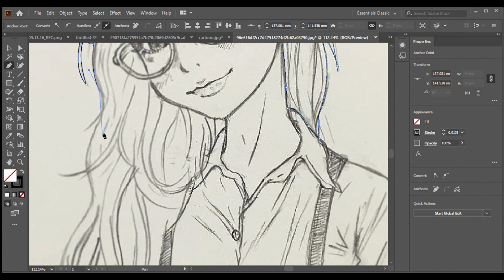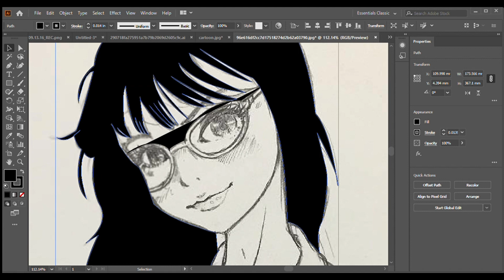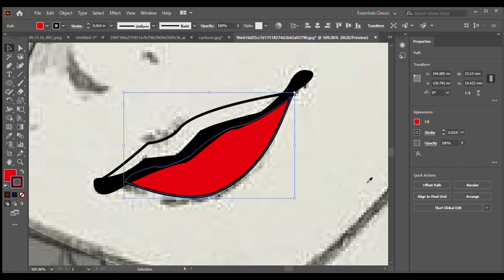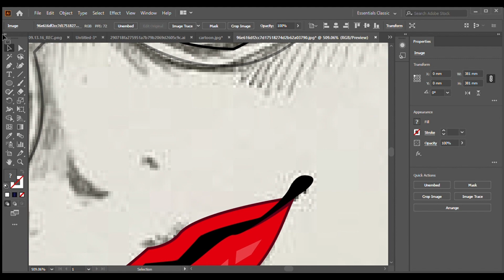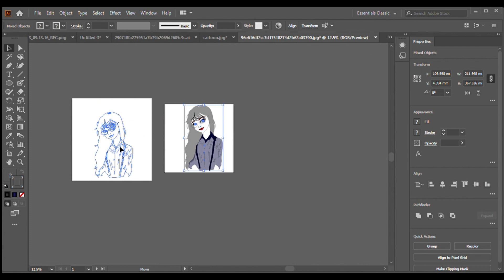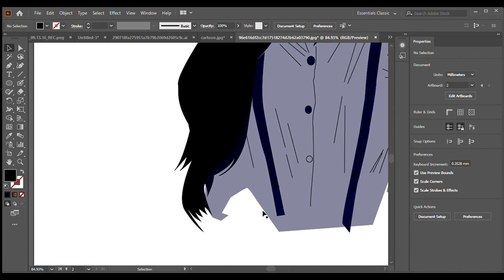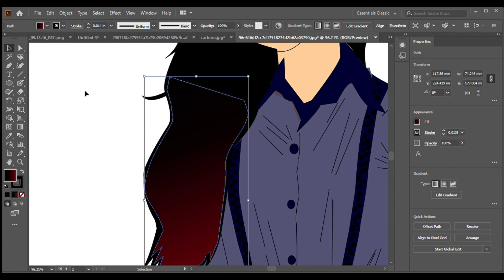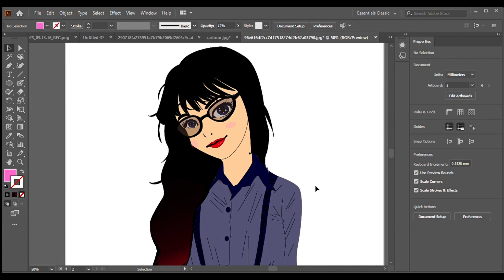How to draw a Cartoon Character in Illustrator Drawing Tutorial Step by Step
Sure, here are the steps on how to draw a cartoon character in Illustrator:

Start by creating a new document. The size of the document will depend on the size of your character. For example, if you want to create a character that is 10 inches tall, you would create a document that is 10 inches wide and 10 inches high.
Use the Ellipse Tool to create the head. The head should be about half the width of the document.
Use the Rectangle Tool to create the body. The body should be about twice the width of the head.
Use the Pen Tool to draw the arms and legs. The arms and legs should be about the same length as the head.
Use the Ellipse Tool to create the eyes. The eyes should be about one-third the size of the head.
Use the Line Tool to draw the nose and mouth. The nose and mouth should be about one-fourth the size of the head.
Use the Fill Tool to fill in the colors of your character. You can use any colors you like.
Use the Stroke Tool to add outlines to your character. The outlines can be any thickness you like.
Use the Effect menu to add any special effects you like to your character. For example, you could add a drop shadow or a glow effect.
Once you have completed these steps, you will have created a cartoon character in Illustrator. You can then save your file and use it for any purpose you like.

Here are some additional tips for drawing cartoon characters in Illustrator:

Use simple shapes to create your character. This will make it easier to draw and will also make your character look more cartoony.
Use bold colors. Cartoon characters are often brightly colored, so don't be afraid to use bold colors in your drawings.
Use exaggerated features. Cartoon characters often have exaggerated features, such as large heads, big eyes, and small noses. This helps to make them look more cartoony and appealing.
Have fun! Drawing cartoon characters should be fun, so don't take it too seriously. Experiment with different shapes, colors, and features until you create a character that you love.